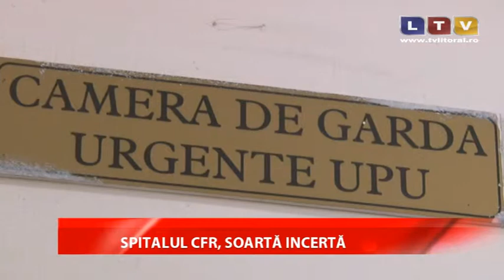Schimbările din sistemul sanitar românesc continuă - Litoral TV